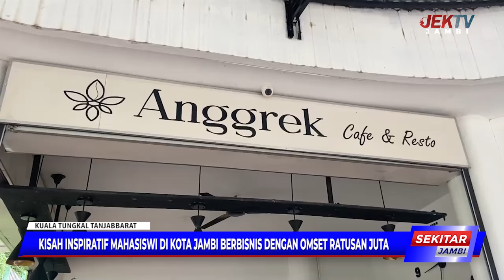KISAH INSPIRATIF MAHASISWI DI KOTA JAMBI BERBISNIS DENGAN OMSET RATUSAN JUTA